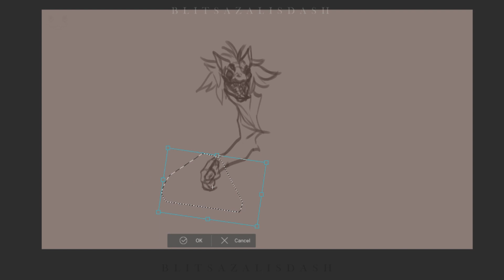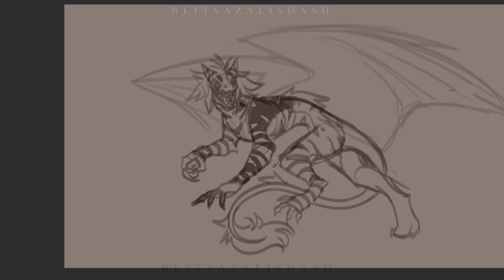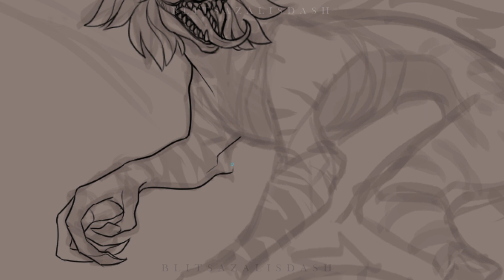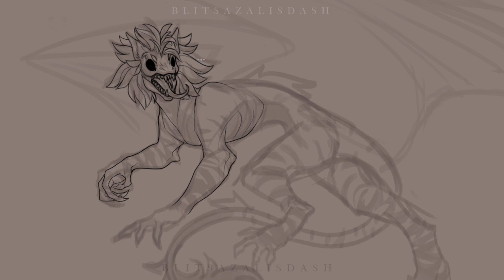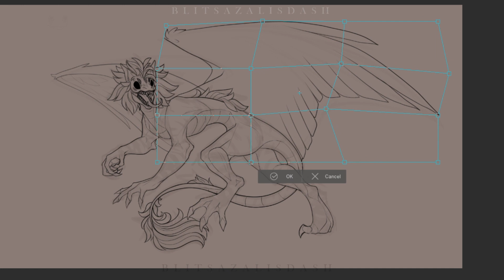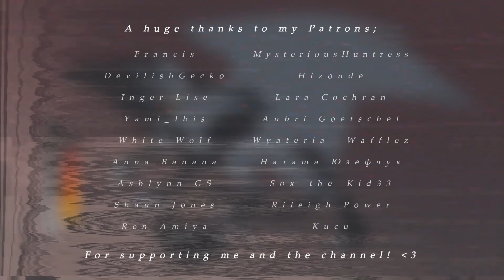[MILD GORE/13+] Horror Redesign (C) - MLP Speedpaint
Hello hello everyone, I hope you're doing well today!

I’m sorry for the lack of posts once again... You see, I tried to run, but Artblock ran faster 😔🙏🏻 … HOWEVER, bills run even faster so back to drawing I go! - I had a lot of fun monster-fying this character as a redesign, I hope to do more like this in the future! I'll see you all again tomorrow with the next video!!

Please let me know your thoughts on this piece, your feedback is much appreciated! I love you all very much and thank you for your support. Stay safe, and I'll see you again soon.💕

UPCOMING VIDEOS: Pinkie Pie's Death Redraw, The (Remaining) Villains' Deaths, Choice Animation Meme, Rocket To Insanity Animatic, The Slasher 5.0 (+Lore!), Inside Out x MLP Redraw, Slenderman Pony 2.0, If Steven Universe Was A Horror Movie and more!

Song Name 1: Zack Merci x CRVN - Nobody {DAYCORE}
Song Name 2: Sekai, Spitfya, Rob Gasser - Mistakes (ft. Emily Stiles)
Outro: t-fest x scriptonite - lambada (dabro remix) // pitched + bass
Drawing: Clip Studio Paint
Recording: OBS
Editing: Filmora9